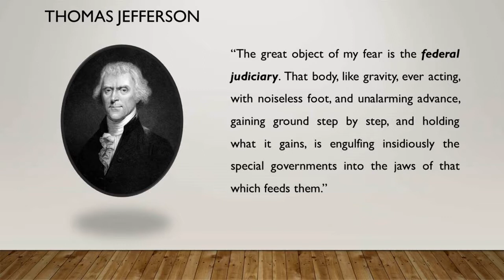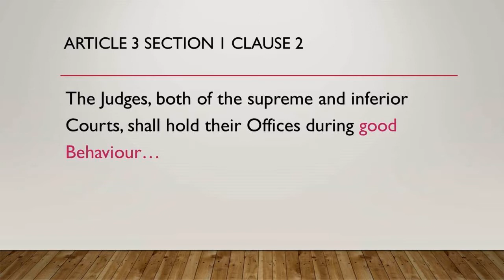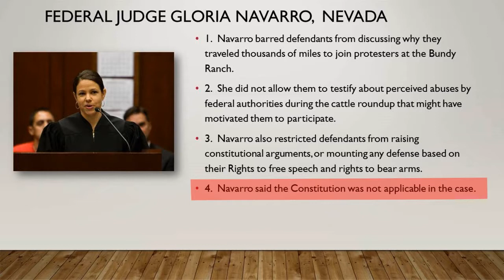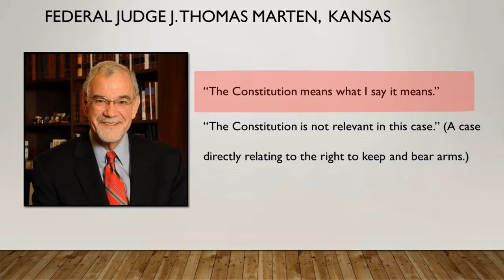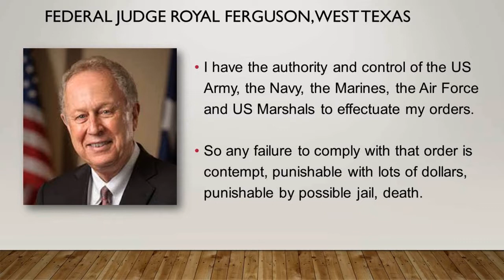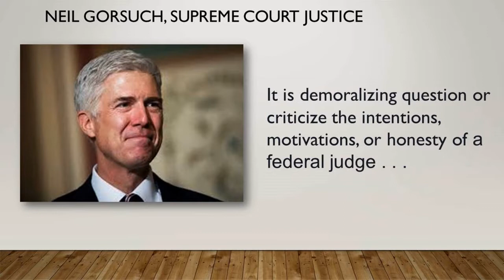Call out the Judge